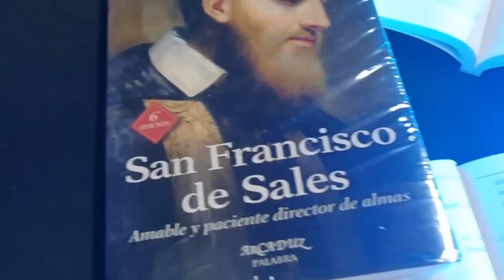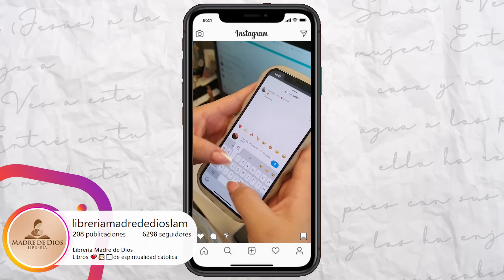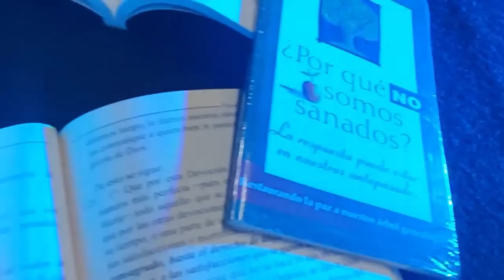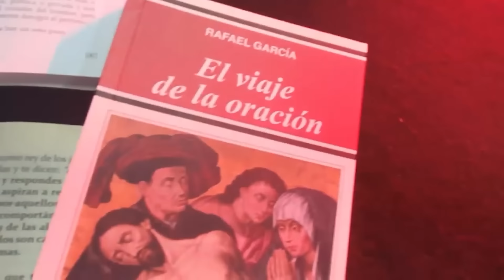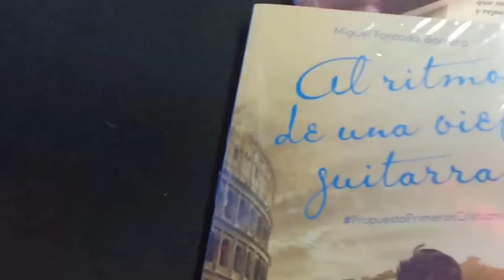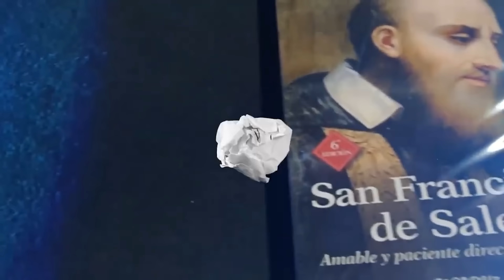"HISTORIA DE UN ALMA" Maria Paulina Maya | Fe Entre LETRAS (Capítulo 3)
Hablaremos con Maria Paulina Maya sobre el libro "Historia de un Alma", la autobiografía de Santa Teresita del Niño Jesús. Esta obra conmovedora nos introduce en la vida de una de las santas más queridas de la Iglesia Católica, desde su infancia en Francia hasta su entrada en el Carmelo de Lisieux. A través de sus escritos, descubrimos la simplicidad y profundidad de su "caminito" hacia la santidad, una vida de confianza absoluta en Dios y de amor en lo pequeño. ¡Acompáñanos para explorar el legado espiritual de Santa Teresita y su mensaje de esperanza y amor!

¡Te esperamos!